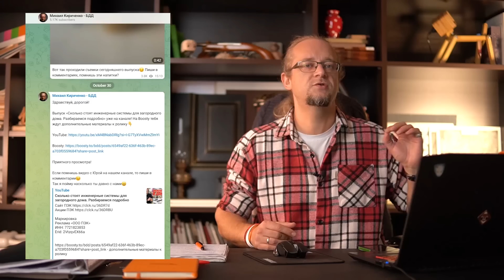ЛСТК+пенобетон \ Вечный дом\ Дом замок | ЧаВо №11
- Если вы хотите поддержать любимый канал и ускорить создание видео, а так же задать свой вопрос с гарантированным ответом

Давно ждал ответа на самый главный вопрос по ТВОЕЙ стройке? Мы услышали тебя и уже запилили 11 по счету выпуск.

0:30 - Про фундаменты под каркасник
3:36 - Про снятие грунта
7:40 - С чего начинают стройку
12:10 - Фундамент для гаража
15:08 - Обработка стропильной системы
18:20 - ЛСТК + пенобетон
22:55 - Винтовые сваи
24:46 - Фахверк
26:05 - Сложный вопрос
29:00 - Свой замок
32:37 - Дом с мастерской
36:44 - Холодный чердак
37:55 - Объединение двух участков
40:03 - Блок из газобетона
43:51 - Утепления плит ПК
45:11 - Опять ЛСТК
47:37 - Выездной надзор
50:25 - Про заборы
50:56 - Инфракрасный обогреватель
52:14 - Опять панельку придумали
54:30 - Вечный дом
57:05 - Инженерка про дачу
59:10 - Про косяк Юры

Проектирование частных домов. Разработка дизайна интерьера. Дизайн и проектирование для владельцев  бизнеса.